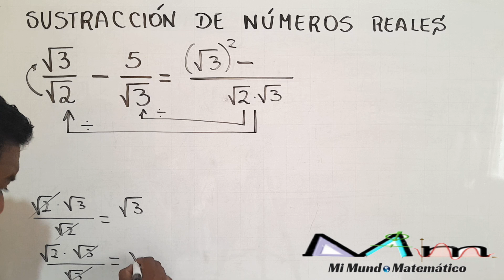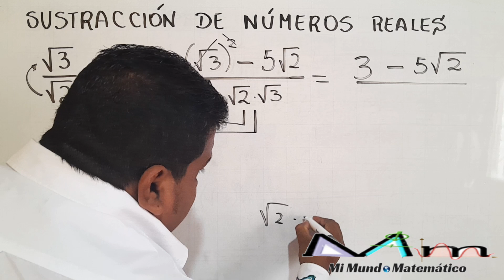Sustracción de números reales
Resta de fracciones con números reales